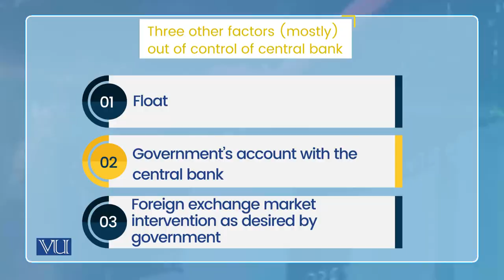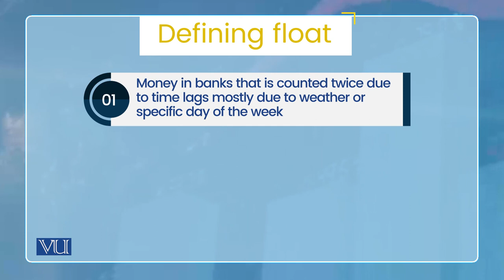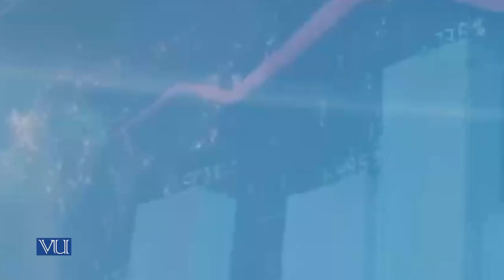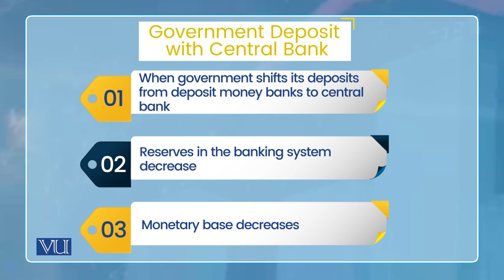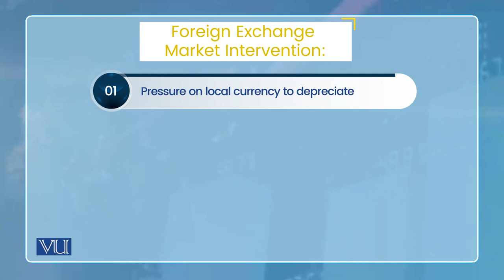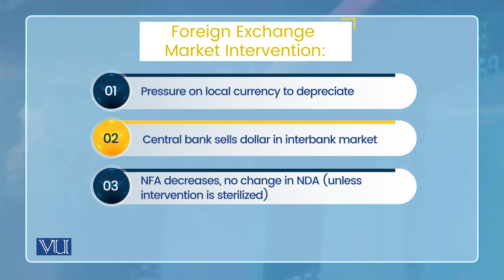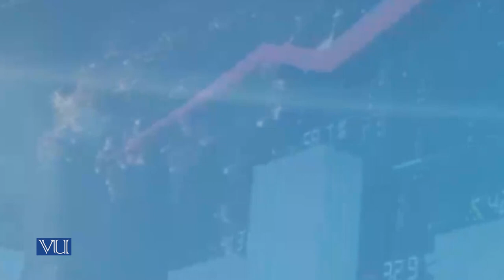Money Supply Process: Control of Monetary Base | Monetary Economics | ECO604_Topic034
Topic034: Money Supply Process,
Control of Monetary Base - Other Determinants of Monetary Base,